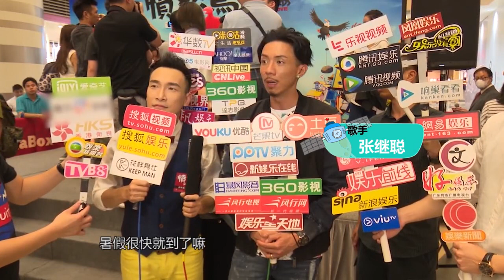《芒果捞星闻》 Mango Star News:周柏豪不信余文乐周冬雨拍拖 【芒果TV官方版】